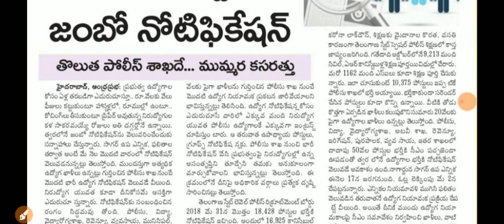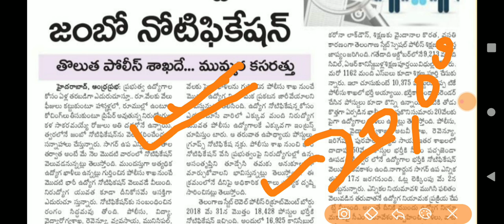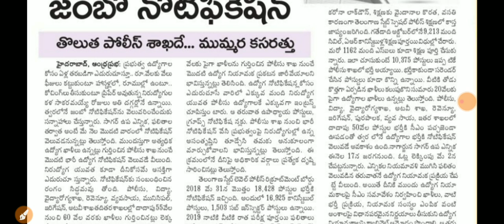తెలంగాణ లో త్వరలో భారీగా కానిస్టేబుల్ 20 వేల పోస్టులకు నోటిఫికేషన్ రాబోతుంది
తెలంగాణ లో త్వరలో భారీగా కానిస్టేబుల్ 20 వేల పోస్టులకు నోటిఫికేషన్ రాబోతుంది | jobs information adda

10th class constable jobs,
10th pass constable jobs 2021,
constable jobs 2020 in telangana